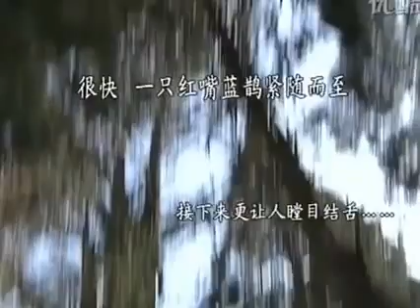鸟蛇大战-----复仇的力量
一隻大毒蛇吃了山雀的小孩子，母鳥為了報仇，在眾多群眾圍觀中，鳥蛇大戰
最终母鳥仇報了。